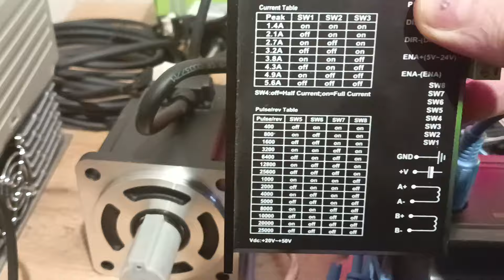Сервопривод HLTNC HL-T3D подключаем питание и серводвигатель